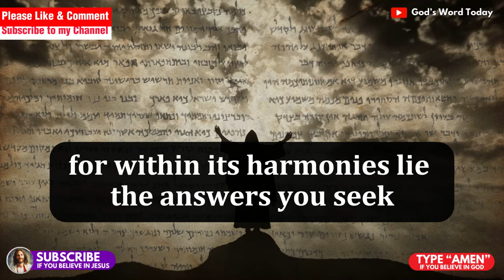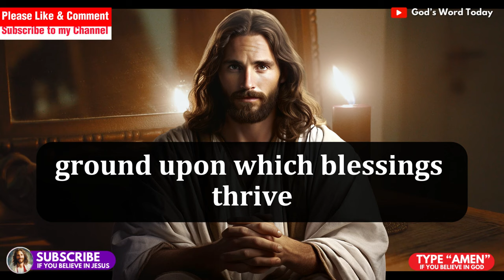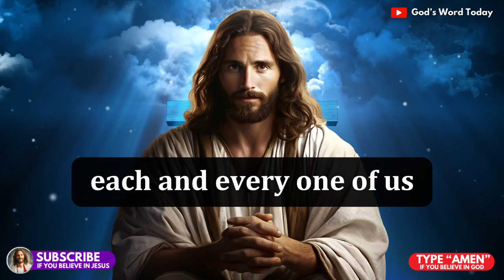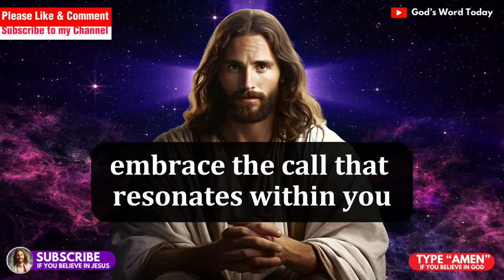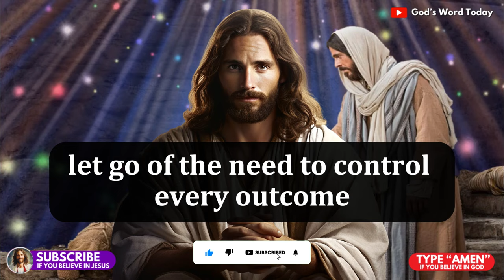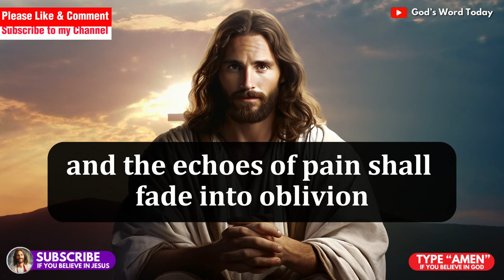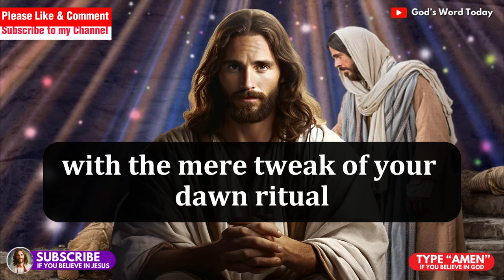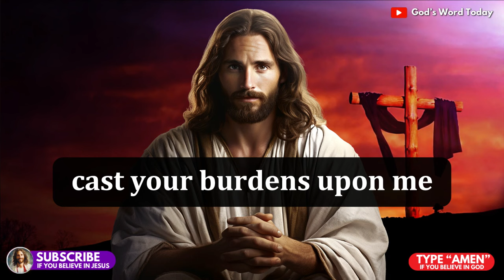11:11😱God says; Mother Is Giving You A SHOCKING News Soon.. 😱God's message today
11:11😱God says; Mother Is Giving You A SHOCKING News Soon.. 😱God's message today

🙏🏼 In this powerful Jesus message, God reveals that your mother will be delivering a SHOCKING news very soon.

Are you seeing 11:11 everywhere? God has a message for you! In this video, Julie Green shares a shocking news that your mother will soon give you, as revealed by God today.

God is working miracles in our lives every day, and this message is a testament to that. Don't miss out on this powerful 11:11 message from God.

Get ready for a shock! In today's message from God, He reveals that your mother will give you some surprising news soon. Watch this video from Julie Green for more messages from God and to witness His miracles in our lives.

May God's grace be with you always. 🙏✨

Messages from God:
- god says
- prophetic word
- angel numbers
- angel message
- universe message,
- god's message
- angels message
- 1111 urgent message from god
- manchester city,
- god quotes,
- abc song,
- diving olympics 2022,

Credits:
- Voiceover: God's Word Today
- Video: Story Blocks

1. To spread a message of hope and peace
2. To share stories about Jesus and God's love
3. To recognize Jesus as a source of strength and comfort
4. To create a deeper understanding of Jesus as a figure
5. To provide support and guidance for difficult times in life.